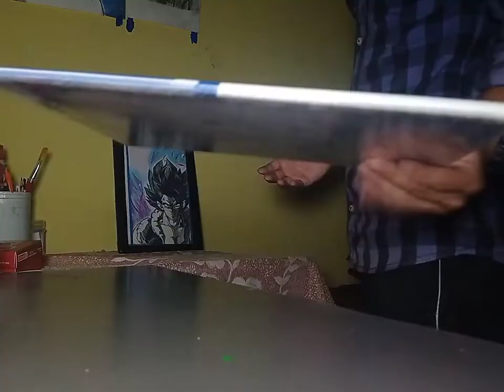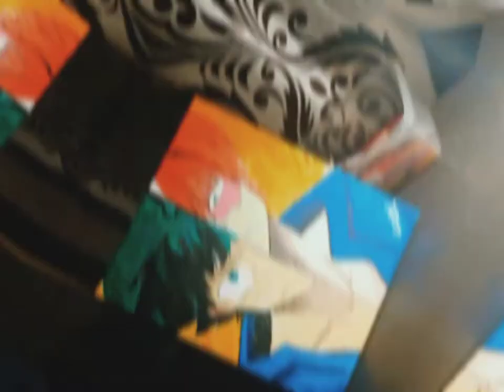Drawing anime on canvas/first experience😌canvaspainting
so guys This time I tried to paint on canvas for the first time and it took preety hardwork.i hope you guys will enjoy the video, guys watch the full video and tell me how is it  and don't forget to like and subscribe.1 subscribe gives me energy to keep making more Drawing.